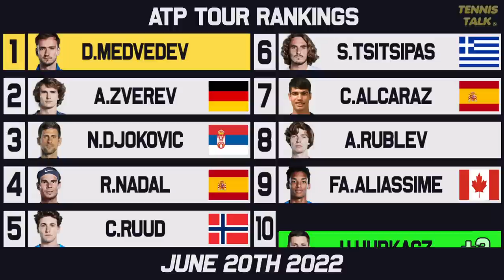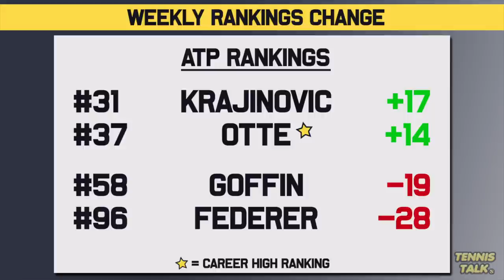Rankings Set for Wimbledon 2022 | Jabeur Rise while Federer Falls | Tennis Rankings News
With Wimbledon 2022 rankings now set, we had some key results this week that have helped some players get a much needed boost before the third slam of the year. Jabeur, Berrettini and Hurkacz among the winners this week. Who will be seeded at Wimbledon?

0:00 | Intro
0:18 | Past Results
1:19 | WTA Rankings
1:52 | WTA Finals Race
3:03 | WTA Up/Down
3:44 | ATP Rankings
4:29 | ATP Finals Race
5:08 | ATP Up/Down
6:03 | Outro